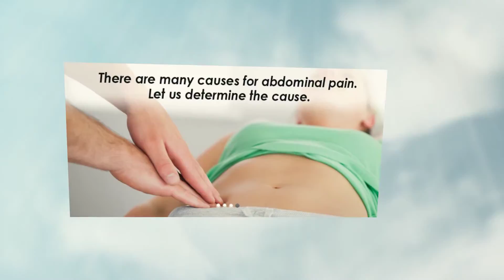Crohn’s Colitis Port St Lucie Florida